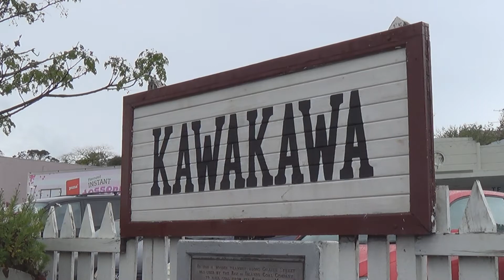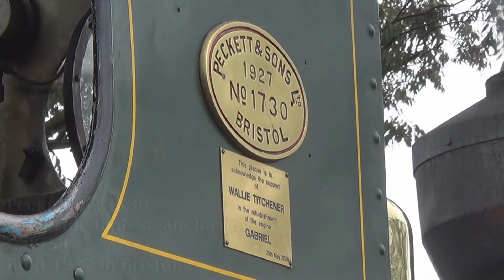Bay of Islands Vintage Railway - HD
We take a quick look at the Bay Of Islands Vintage Railway (BOIVR), located in Kawakawa, Northland, New Zealand.

The railway operates Fridays, Saturdays and Sundays, and every day during the school holidays. The line runs 4.5km to Taumarere, just a portion of how the line previously ran to Opua in the Bay of Islands. However, this targeted will one day be reached again, as volunteers are working hard to repair the many bridges and the Whangae tunnel.

We had a look at this interesting scenic railway on a rainy Friday 12th October 2014. Gabriel, both the railway's and Kawakawa's icon, was seen running the trains.